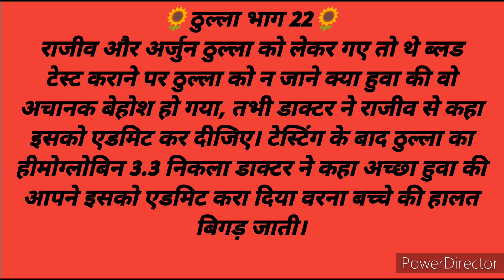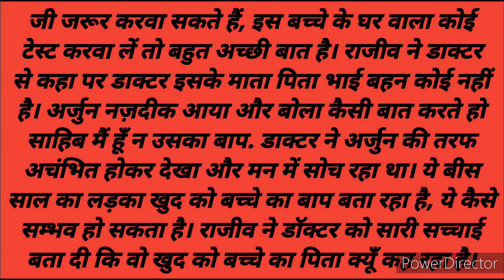ठुल्ला भाग 22#hindistories